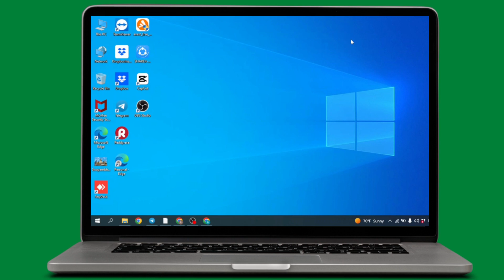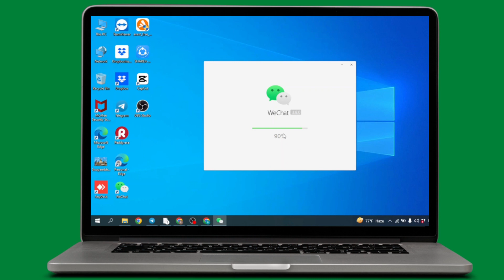How to Download and Install WeChat on windows 10/11 | WeChat PC Install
How to Download and Install WeChat on windows 10

WeChat is one of the most used messaging app. Millions of people are active user of WeChat. It has lots of new and extra feature and easy to use as well. And it can also be used in computer.

Are you using WeChat in your mobile phone? Do you want WeChat for pc?
You must be wandering how to install WeChat on pc, right? In this video, we have shown an easy way to download and install WeChat in your computer. Follow these easy and quick steps and help yourself.